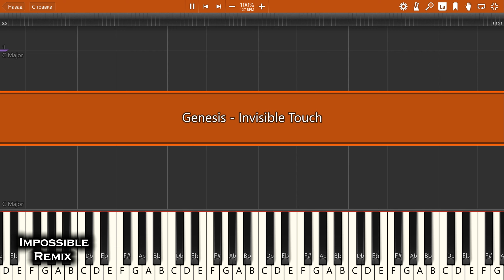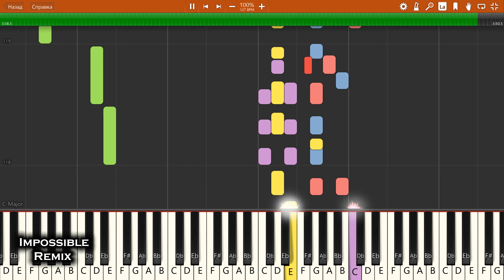IMPOSSIBLE REMIX - Genesis - Invisible Touch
Genesis - Invisible Touch - IMPOSSIBLE PIANO REMIX